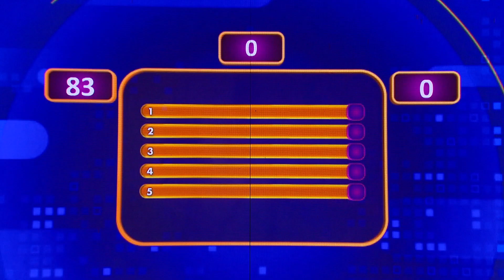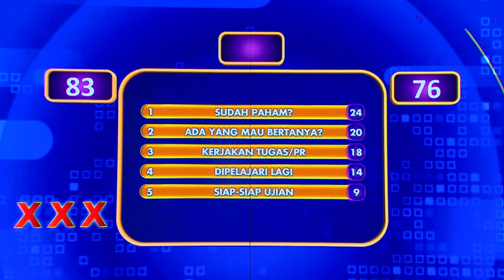BRAVO! SMP Al-Azhar 11 Serang Sapu Bersih Babak DOUBLE POINT! - Family 100